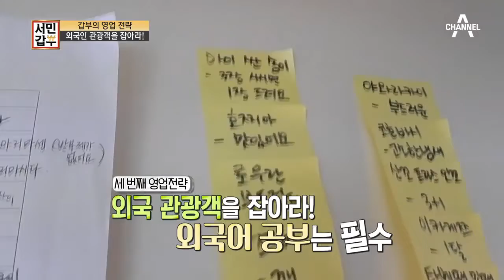이제는 글로벌 시대! 한국이 아닌 세계를 보는 갑부의 영업전략?! l 서민갑부 231회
외국인에게도 친근한 견과류!
달인의 강정, 한국인 뿐 아닌 외국인에게도 인기가 있다는데...!